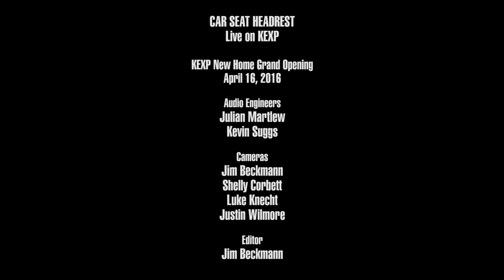Car Seat Headrest - 1937 State Park (Live on KEXP)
presents Car Seat Headrest performing "1937 State Park" live during KEXP's New Home Grand Opening. Recorded April 16, 2016.

Audio Engineer: Julian Martlew
Audio Mixer: Kevin Suggs
Cameras: Jim Beckmann, Shelly Corbett, Luke Knecht & Justin Wilmore
Editor: Jim Beckmann